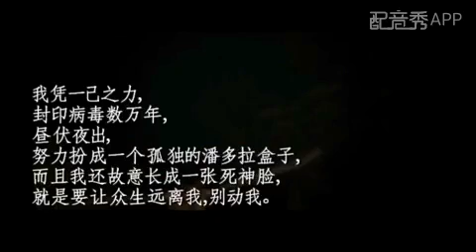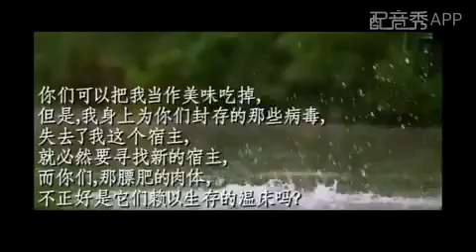蝙蝠給人类的一封信(作者:周韶光)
人类给蝙蝠的回信
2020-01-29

代笔/云山

蝙蝠大侠：

你好！来信收到。谢谢你的善意和诚挚！

你说的都是真实的、对的。

你实际上是非常仗义行侠的，人类誉为「蝙蝠侠」。你为人类灭除害虫，昼伏夜出，辛勤劳动，当然也是为了自己生存所需，但那是天经地义的，无可厚非。

你长着一副死神状的头脸，是为了让人们和有些动物远离你，这个好意不言而喻，但有些不理解的蠢物却因此产生厌噁心理，这不是你的错。你昼伏夜出是为了不打扰人类生活生产，而愚人以为是你畏惧人类，不是所有的好心都能被理解和获得好报的。你收储所有有害于生物的病毒，自我折磨，不自动扩散以害众生，善莫大焉！但人类其实并不比其它动物聪明多少，总有些不可教也之徒杀吃你们，还有一些人则是通过其它生物间接输入你的病毒。这些人既可怜可悲，亦且可恨。

说这些，是表达对你善意的承认和良好祝愿的谢意，希望你们能够接受。

我们已有深深的内疚和忏悔，并有诚挚的恳求，求你怀大海般的宽容之格度，体上天好生之德，宽宥人类之过，赦人类既往之罪，同在天地自然这个大家庭，和谐相处，互不侵害。

你说的一点没错，人类保护野生动物，其实是保护自己，客观上是这样，但这样，其实我们并不高尚和良善。我们应该修正和纯洁主观动机，众生平等，共生共荣，出于大爱之心，博济万物，循自然大道，方是根本要旨。

看了你们的信，深受感动，为了礼尚往来和友好交流，在以后的岁月里是好朋友，我们以真诚之心作字回复。敬请笑纳！如有不妥，敬请谅解。